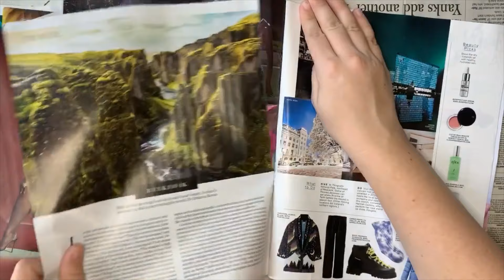Making a Collage! || Rest Day Magazine Collaging || Sophie - CollageArt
And on Tuesdays I do crafts!

Watch as I harvest magazines, choose pages, fussy-cut, glue, draw, and put down washi tape take to make photo montage, or collage, with a bit of a sci-fi feel!

Supplies Used:
Better Homes and Gardens, September and October 2019 editions - Get a subscription
Elle Magazine, October 2019 edition - Get a subscription
Elmer's Washable School Glue Stick
Fiskars Big Kids Scissors, 6 Inch
Fiskars Scrapbooking Rotary Paper Trimmer
Sakura Gelly Roll 08, White
Sakura Gelly Roll 08, Silver
Uni Ball Signo Gel Pen, Gold
Simbalion Marker Pen, Dual Tip, Black
Plain Printer Paper